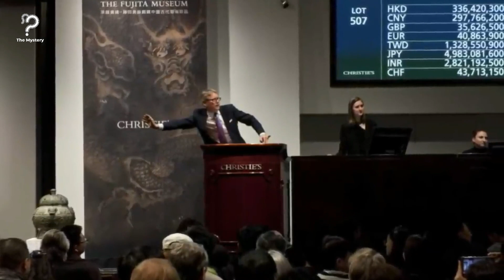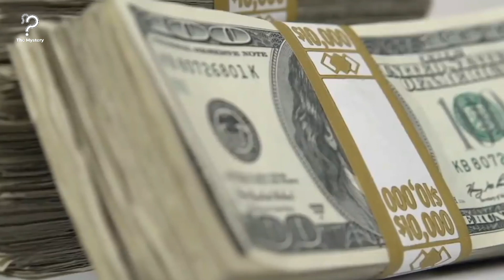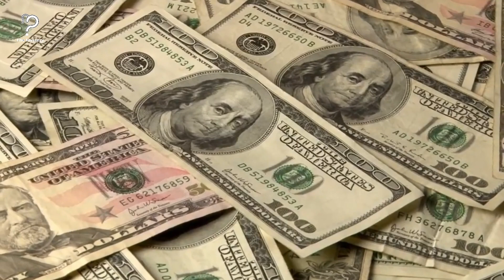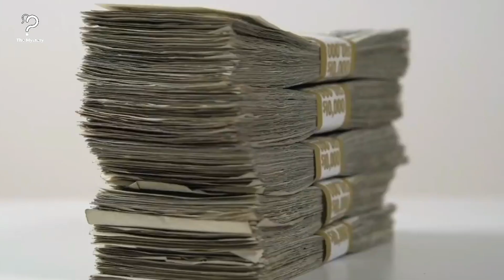Siblings Cleaning Old House Find A Vase Inside The Attic That Changes Their Life Upside Down